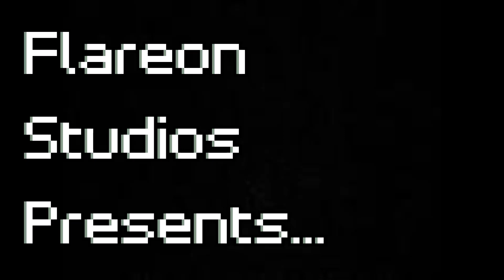Schleich Horse Randomness {A Schleich Horse Short Film} Volume 9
More randomness. This time it has foals.